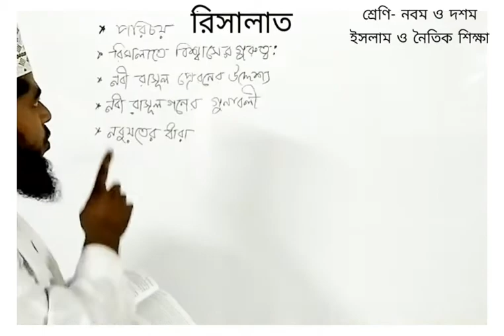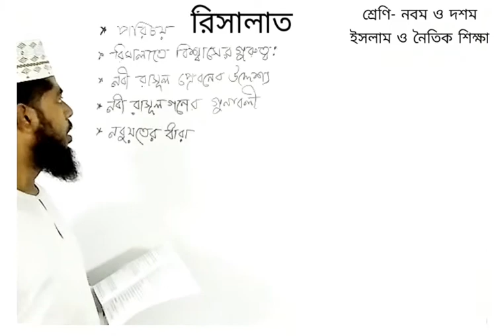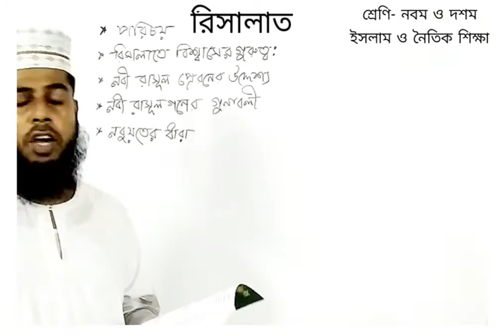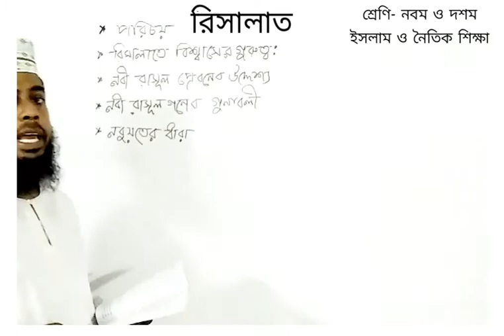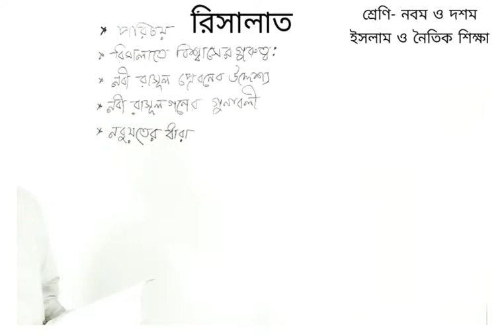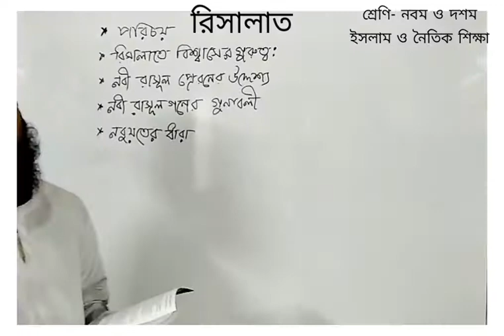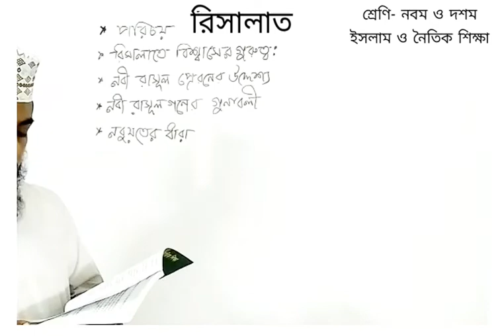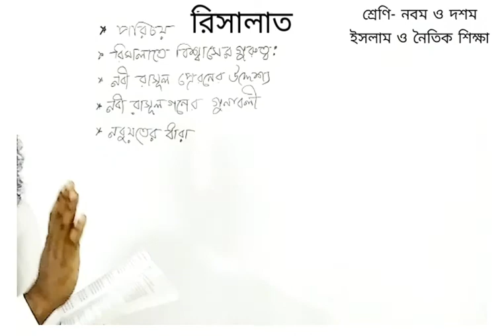নবম ও দশম শ্রেণি, ইসলাম ও নৈতিক শিক্ষা, রিসালাত।